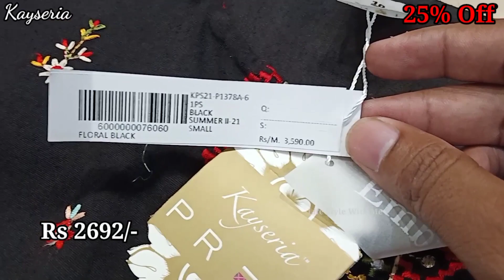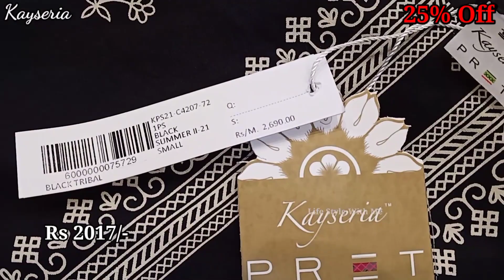kayseria upto 50% sale today | kayseria unstich sale today | life style with me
Address:
Kayseria do burj plaza jarawala road faisalabad
Kayseria laylpur galleria mall fsd